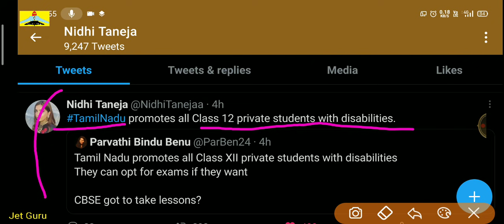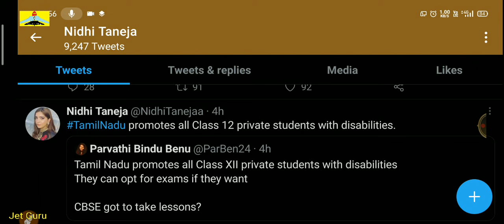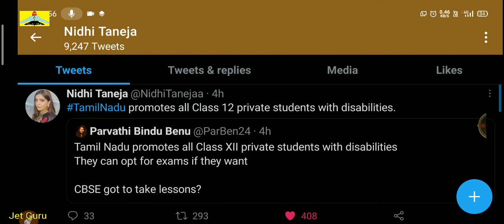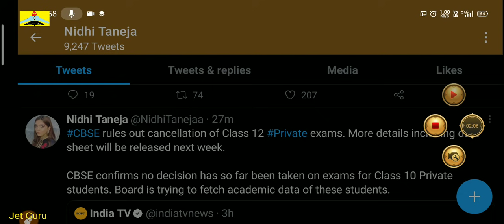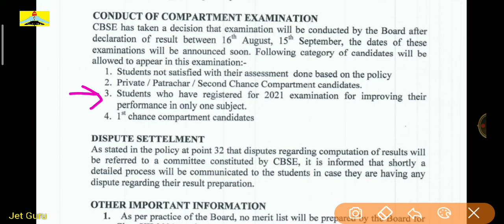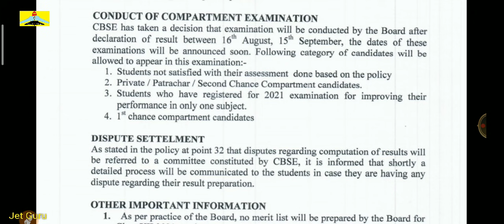Latest Private exam Updates class 10 and 12 | cbse private compartment, improvement, all exam update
cbse Private exam class 10th and 12th latest updates, cbse Private compartment, improvement, repeat, patrachar exam Updates
Cbse Private Exam Notice on website | Cbse private compartment, Improvement, patrachar exam updates| cbse private Conmartment exam official update on website.

CBSE Private Exam class 12th&10th new update|(Improvement/2nd chance compartment/Failure/patrachar)
*Queries solved*
1) cbse board exam 2021 result latest news
2) cbse board exam 2021 class 10 and 12th result
3) cancel cbse board exam 2021 result
4) can cbse cancel board exams 2021
5) cbse board exam 2021 result
6) Cbse Private Candidate Updates
7) cbse private exam Admit card
8) cbse private exam date sheet